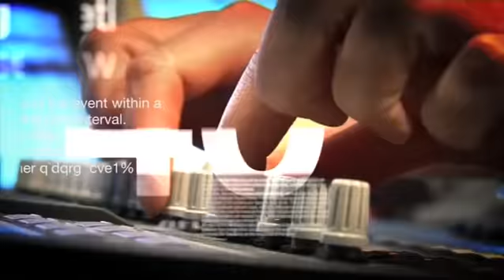Taylor York from Paramore interviewed on Take40 Australia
26.02.10

Taylor York from Paramore is interviewed on Take40 Australia and talks about that fire in Japan, Twilight and Robert Pattinson... lol.